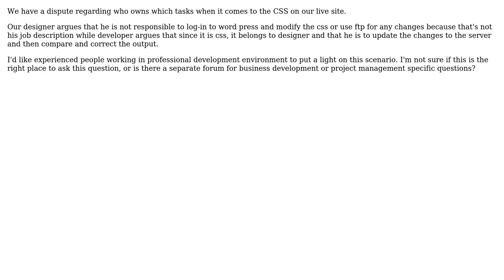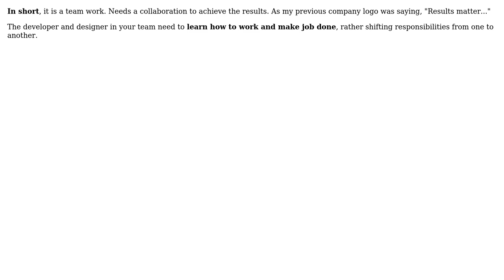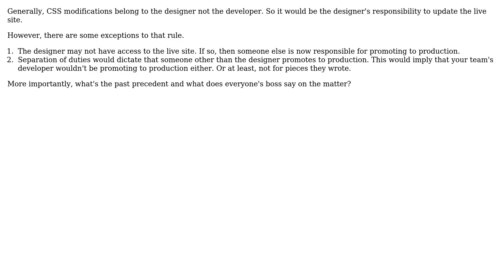Software Engineering: Task ownership with Wordpress - CSS - Designer or Developer? (4 Solutions!!)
Software Engineering: Task ownership with Wordpress - CSS - Designer or Developer?

With thanks & praise to God, and with thanks to the many people who have made this project possible! | Content (except music & images) licensed under CC BY-SA | Music | Images & others | With thanks to user Yusubov user Syed Absar user Rob user Lord Tydus and the Stack Exchange Network Trademarks are property of their respective owners. You are responsible for your own actions.